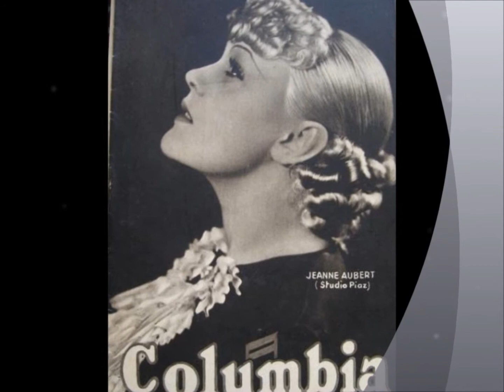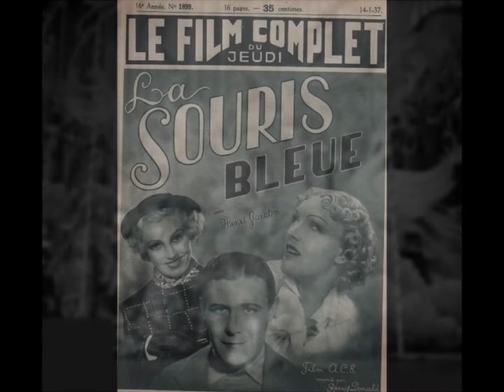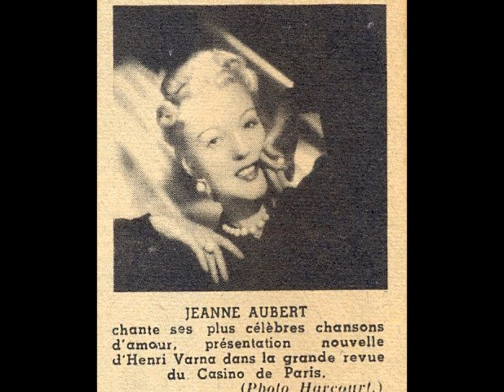Jeanne Aubert " bonjour... bonsoir " 1936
Jeanne Aubert " bonjour... bonsoir " du film "la souris bleue"
orchestre dirigé par Marcel Cariven
disque 78 tours Columbia DF.2072 enregistré le 20 Novembre 1936.